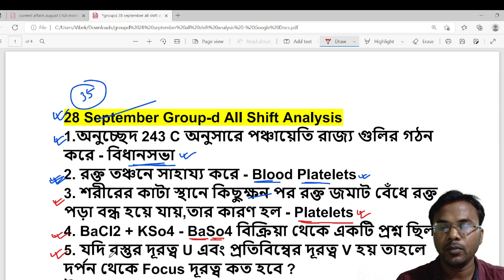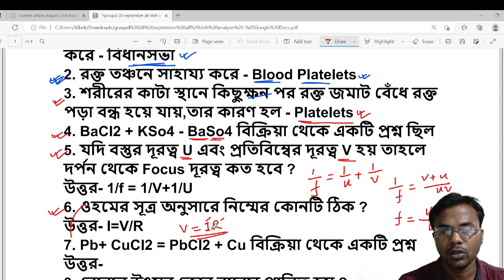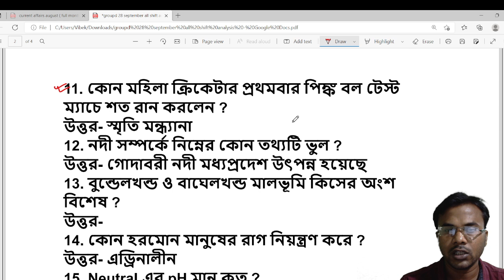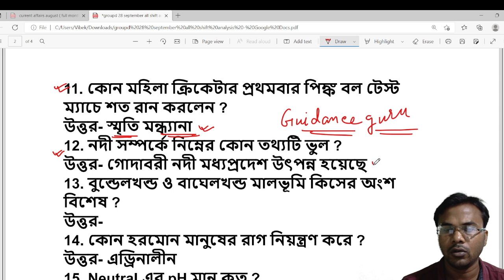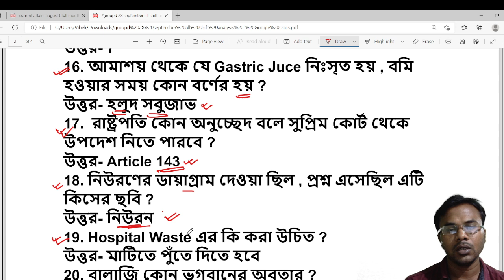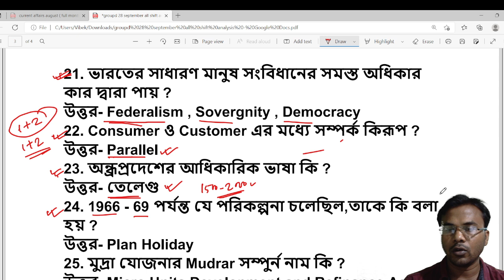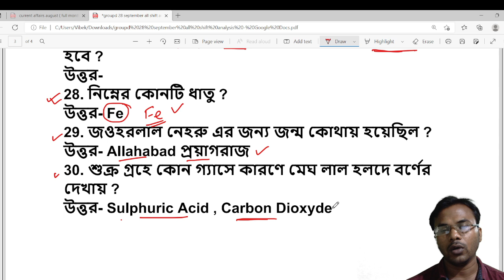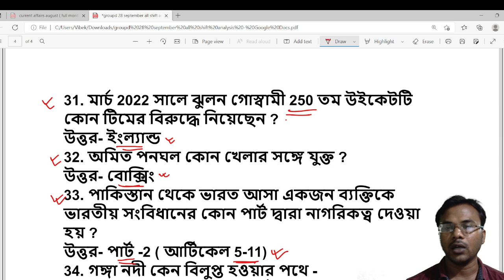Railway Group-d Exam 2022 | 28 September All Shift Questions Answer | Rrc Group-d Questions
Railway Group-d Exam 2022 | 28 September All Shift Questions Answer | Rrc Group-d Questions | rrc groupd all shift analysis | group d last minute suggesion | guidance guru